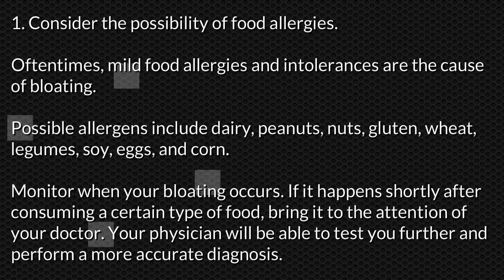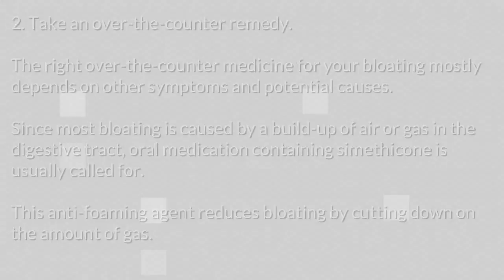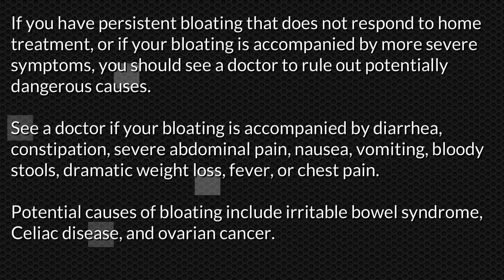How To Remove Bloated 2